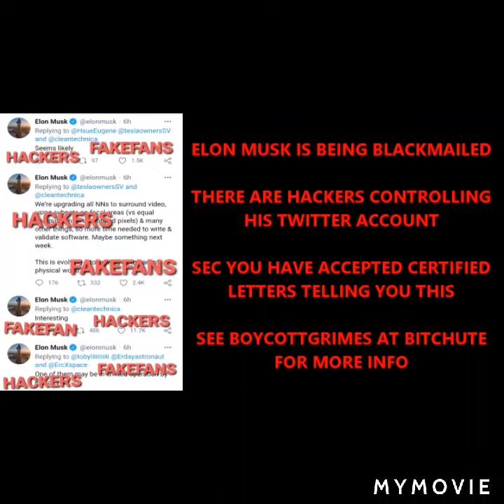THE SEC KNOWS ELON MUSK TWITTER ACCOUNT IS HACKED BECZ I DROVE A BILLBOARD TRUCK UP 2THEIR DOORSTEP